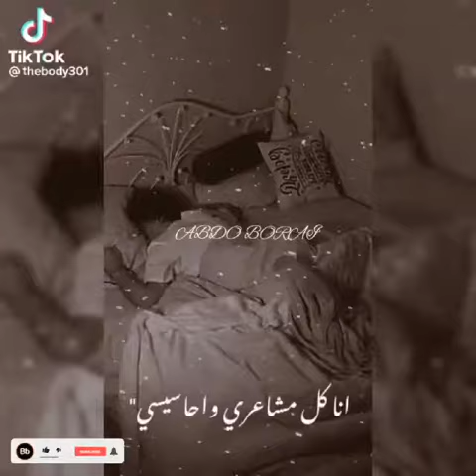تريندات 2024 مش مرتاح , واقوي .حالات واتس اب متنوعة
اقوي تجمع لترند انا مش مرتاح انا كل مشاعري واحاسيس مليانه جراح
مقتطفات مجمعه من تصفحي في التيك توك

تصاميم شاشة سوداء اغاني جديدة
حالات واتس اب اسماء مع اغاني
 .حالات واتس اب متنوعة , كورما جاهزة،شاشة سوداء ،حالات شاشة سوداء , حالات واتس اب عن القلب المكسور, حالات
تصاميم شاشة سوداء اغاني , كرومات جاهزة  2024 ،كرومات شاشة سوداء ،كرومات مختلفة
أغاني_تيك_توك